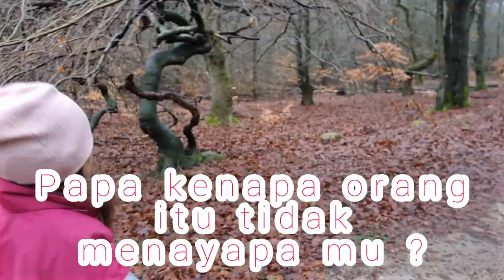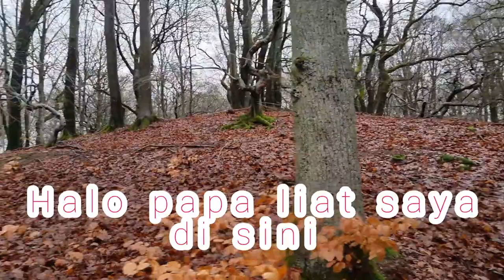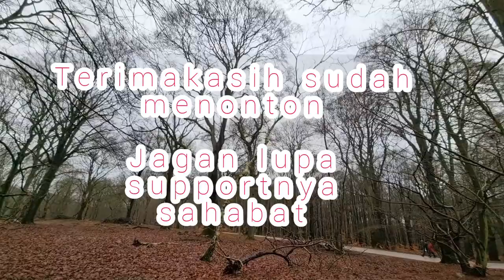Jalan jalan ke hutan Angker#bonsai #tranding totorial #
vedio perjalanan bersama anak anak dalam mengisi waktu sebelum tahun baru di mana mereka sangat senang sekali bermanfaat di hutan dengan beberapa pohon yg unik dan kecil kecil. mereka barau pertama kali ke tempat ini dam bagi mereka sahabat menyenagkan. saya sudah dua kali kemari namun masih saja keinginan lagi jalan jalan ke sini karena tempatnya bagus dan sunyi.bahan bonsai sangat banyak dan juga  bagus bagus namun tempat ini sudah termasuk hutan yg di lindungi. semoga kalian bisa terhibur.